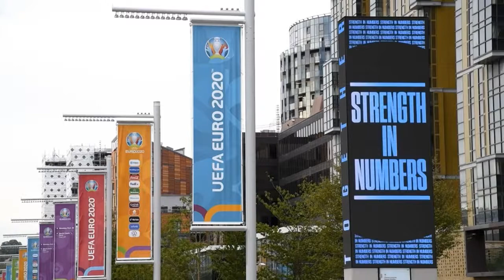Wembley Park - Digital LED Totems - Euro 2020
embed has played an integral part of Euro 2020 visitor experience by driving the estate-wide digital signage at Wembley Park, including these impressive 9m digital totems positioned at the base of the newly installed Olympic Steps.